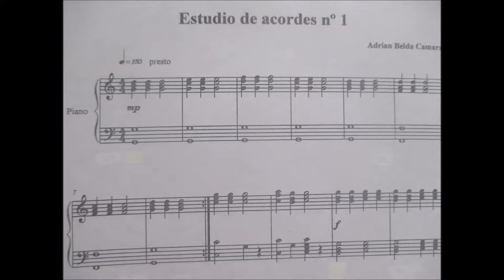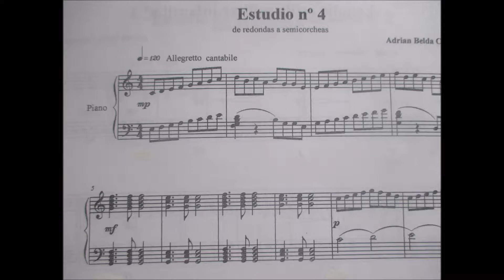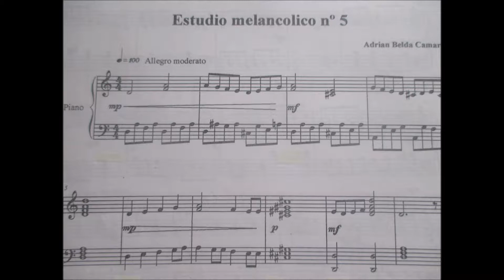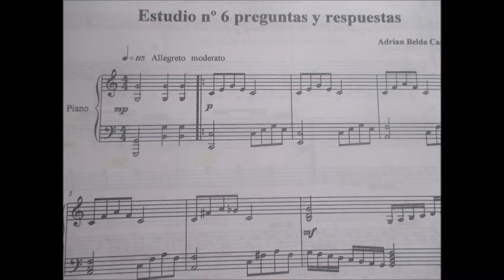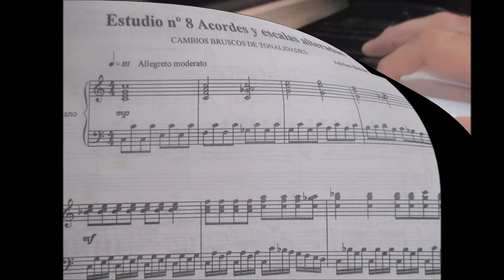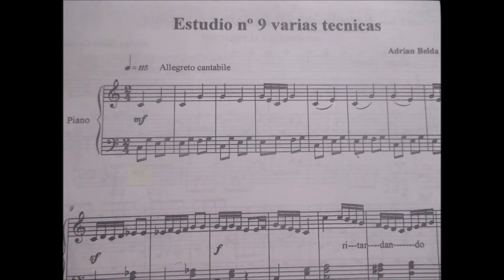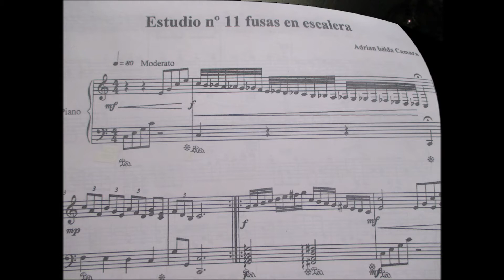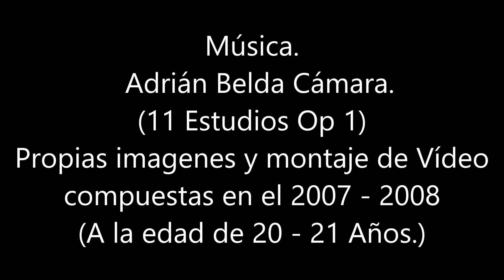Música de piano Ejercicios para piano para escuchar - Estudios para principiantes. propia Obra.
Aquí os dejo con 11 técnicas para piano propias (una demostración) de Once Estudios para piano Opus 1 Para la juventud, Compuestas por Adrián Belda Cámara - creadas entre los Años 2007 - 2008.
Con 20 Años de edad - ESTA FUE MI PRIMERA OBRA DE COMPOSICIÓN - 🎶🎹🎹🎹🎶
E Aquí Once estudios distintos para piano pero sin Alteraciones en la Armadura. es decir no tiene ni bemoles ni sostenidos solamente dentro de cada una de los estudios hay algunas alteraciones. todo es propio contenido montaje de fotos con la Música. Espero que os guste mis primeras piezas para piano (Opus 1) De grado Medio. Los 11 Estudios para piano. si os a gustado no olviden darle al Like y suscribirse que es gratis.. gracias . Música para piano Alegre contemporánea / para escuchar piano / corta duración, propia Obra, (Op1).
los Estudios Opus 1 👇🏼👇🏼👇🏼
1º Estudio de Acordes.
2º Estudio de Acordes alterados.
3º Estudio Estilo militar (infantil) y cambio de compás.
4º Estudio de Redondas a Semicorcheas.
5º Estudio Melancólico.
6º Estudio Preguntas y Respuestas.
7º Estudio Velocidad de escalas sin alteraciones.
8º Estudio Acordes y cambios bruscos de tonalidad (música Abstracta)
9º Estudio Varias técnicas.
10º Estudio de lento a más rápido.
11º Estudio Fusas en Escalera (Escalas).
Aquí arriba es toda la información y todos los títulos de cada una de los 11 estudios Opus 1. ✔✔✔
Música de piano Alegre / piezas melodías piano, para escuchar / de corta duración, propia Obra.